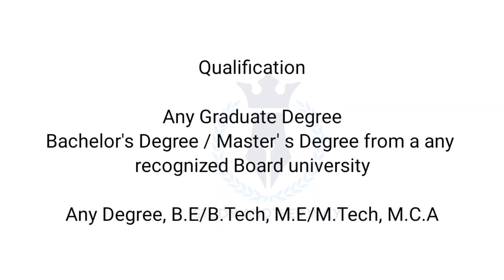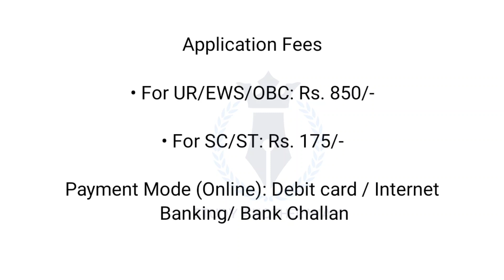Punjab and Sind Bank Recruitment 2023 || Latest Jobs in Punjab 2023 || Punjab Govt Jobs 2023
Punjab and Sind Bank recruitment 2023

Thanks